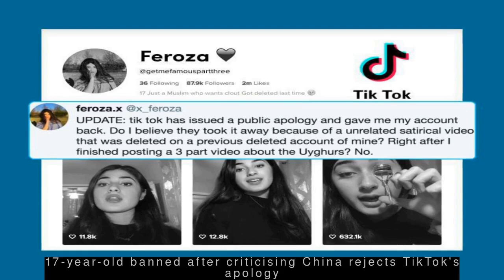Latest Technology News - Apple may launch biggest screen on an iPhone yet in 2020 lineup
--- Apple may launch biggest screen on an iPhone yet in 2020 lineup ---
  Apple is planning three iPhone models for its 2020 lineup, including the biggest-ever screen on an iPhone yet and also one smaller than several recent models, South Korean news site ETNews reported. Apple is reportedly planning to design models with 5.4-inch, 6.1-inch and 6.7-inch OLED screens. Samsung Display will reportedly be the sole supplier of the 5.4-inch and 6.7-inch panels.
 --- Qualcomm forced us to sell modem biz at 'multi-billion' loss: Intel ---
  Intel accused chipmaker Qualcomm of "anticompetitive behaviour" in a court filing, alleging that it resulted in a "multi-billion dollar" loss in the sale of the majority of Intel's smartphone modem business to Apple. Intel noted that it counts itself among the list of "competitors [Qualcomm] forced out of the modem chip market." Apple had bought the business for $1 billion.
 --- Gobble gobble, we're back, tweets Instagram after 5-hour outage ---
  Facebook-owned Instagram took to Twitter to update on the nearly five-hour outage it faced along with Facebook and Messenger globally including India, saying, "Gobble gobble, [we're] back." Instagram also shared a GIF from popular American TV series Friends' episode on Thanksgiving to wish people. As per DownDetector, both Instagram and Facebook began facing issues at around 7:10 PM IST yesterday.
 --- 17-year-old banned after criticising China rejects TikTok's apology ---
  Feroza Aziz, the 17-year-old American girl recently suspended by Chinese startup ByteDance's TikTok after she criticised China over Uyghur Muslim concentration camps, rejected the platform's public apology. TikTok claimed that Aziz's second account was suspended only as it was used on the same device as first account, which was allegedly permanently banned because of a video with Bin Laden's face.
 --- Huawei may sue US govt agency over latest restrictions: Report ---
  Chinese smartphone maker Huawei is planning to sue the US Federal Communications Commission (FCC) over the latest restrictions imposed by it, The Wall Street Journal reported. The FCC banned US telecom carriers from using their 'Universal Service Fund' to buy equipment from firms deemed "a national security threat", including Huawei. Huawei reportedly "slammed" this action as "unlawful".